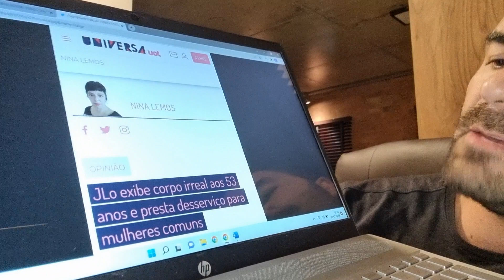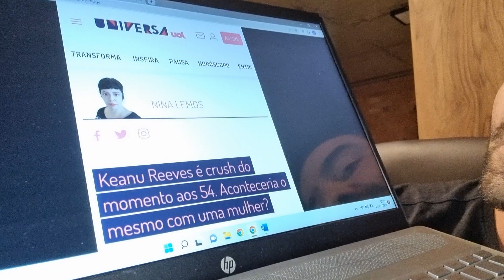Você Paga A Conta?